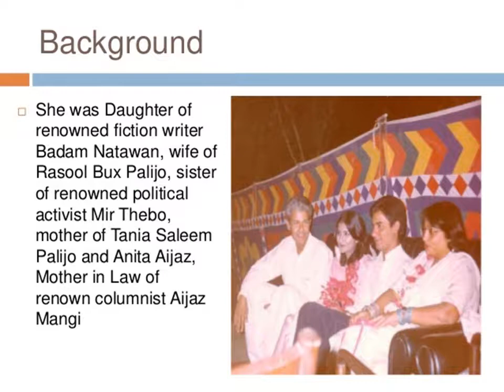My Mother and Short Story Writer Nasim Thebo